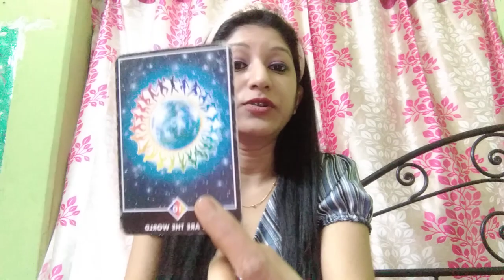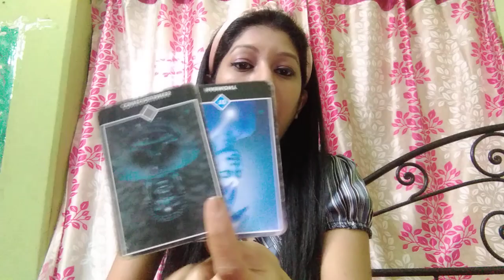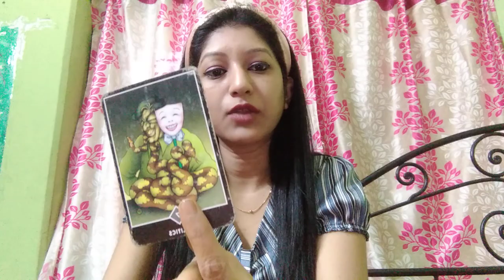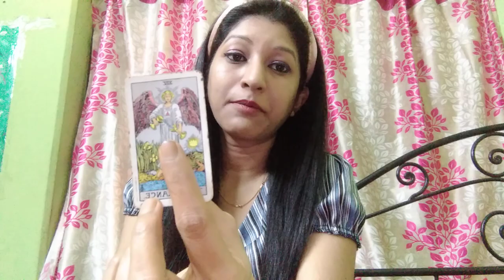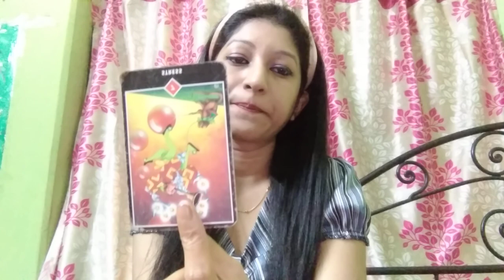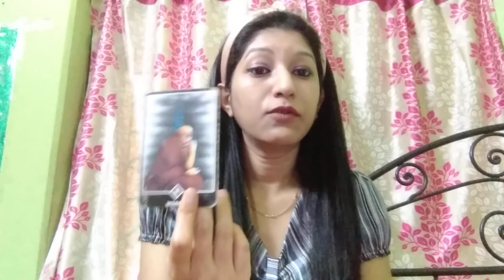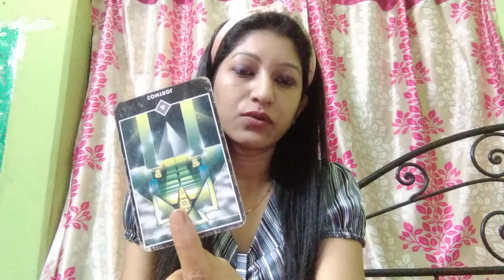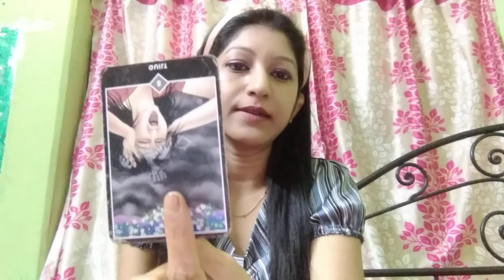PICK A CARD Messages From You Ancestors part 2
My Wishlist

MY SERVICES

- Rs 500/-